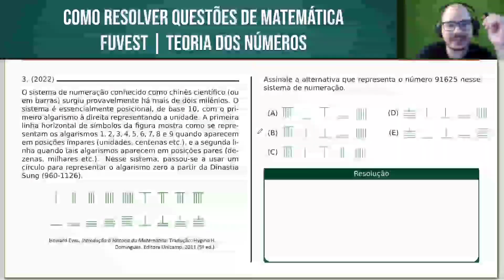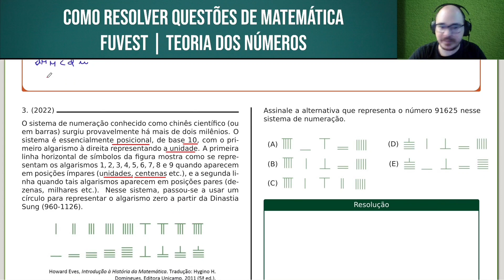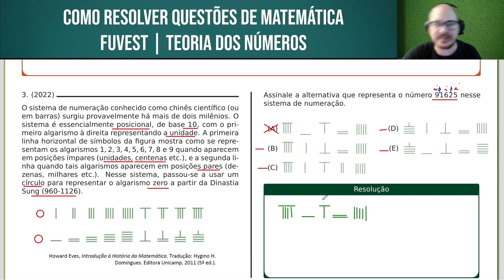FUVEST 2022 | MATEMÁTICA | QUESTÃO 031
O sistema de numeração conhecido como chinês científico (ou em barras) surgiu provavelmente há mais de dois milênios. O sistema é essencialmente posicional, de base 10, com o primeiro algarismo à direita representando a unidade. A primeira linha horizontal de símbolos da figura mostra como se representam os algarismos 1, 2, 3, 4, 5, 6, 7, 8 e 9 quando aparecem em posições ímpares (unidades, centenas etc.), e a segunda linha quando tais algarismos aparecem em posições pares (dezenas, milhares etc.). Nesse sistema, passou-se a usar um círculo para representar o algarismo zero a partir da Dinastia Sung (960-1126).

Assinale a alternativa que representa o número 91625 nesse sistema de numeração.

Bons estudos!